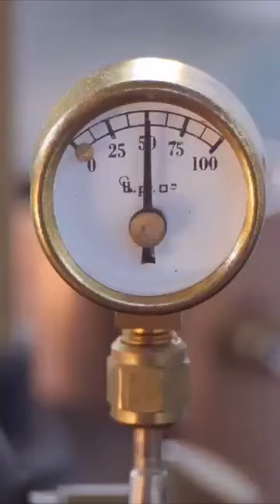Stuart S50 Vintage Model Steam Engine